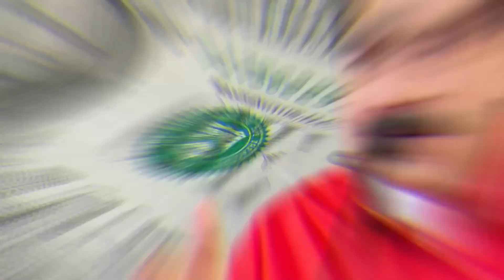🔴 👉 👉 Jorge Rodríguez Desmiente Esta Verdad OCULTA ENTERESE AQUI 🙈